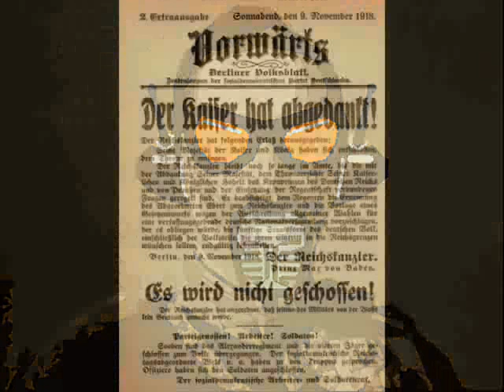Kaiser-Wilhelm-Schranz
Vorwärts!
Original: Boris S. & Elmo - Navigator